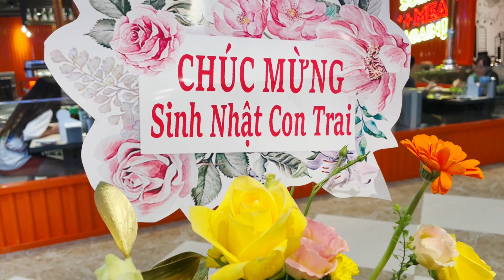Tập 101-Happy birthday to my son-11 years old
Happy birthday to my son-11 years old